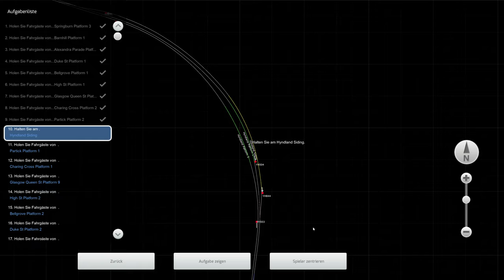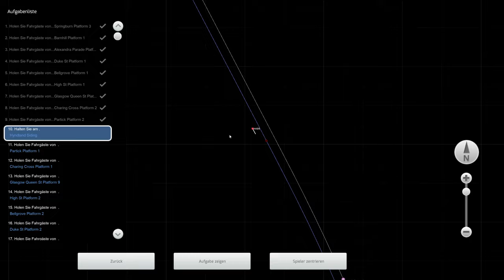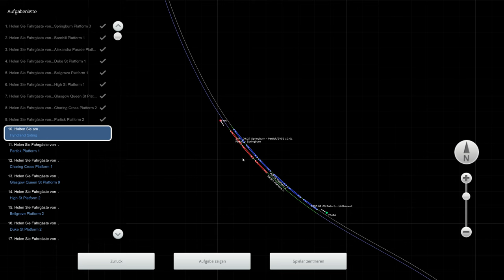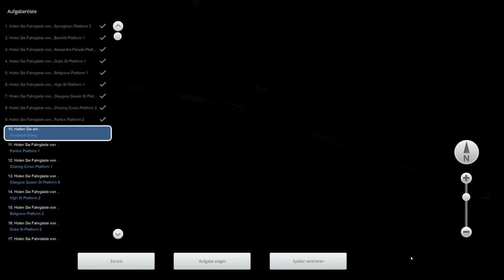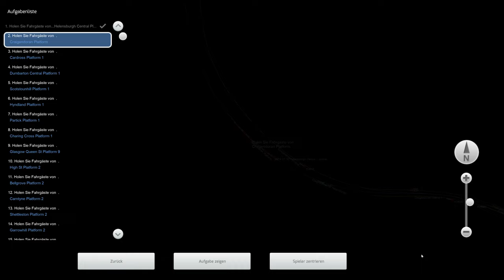TS Classic - Class 318 Electric Multiple Unit Pack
Armstrong Powerhouse hat das Class 318 Electric Multiple Unit Pack
herausgebracht und genau das schauen wir uns mal genauer an.